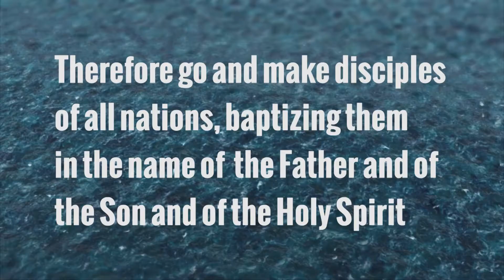Baptism Sunday Jan. 27 2013 / Recap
We celebrate the 34 people who were baptized at Marysville First on Sunday, January 27, 2013. It's an amazing experience to be part of such a fantastic movement.